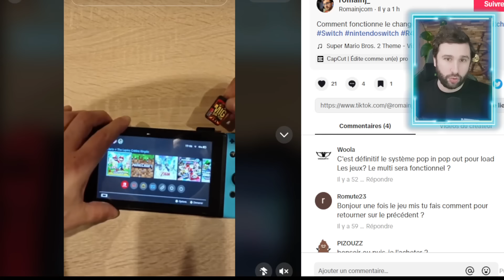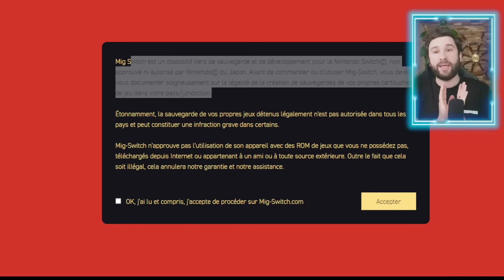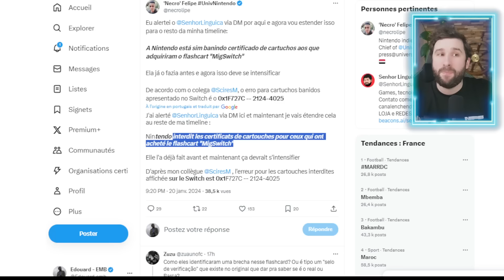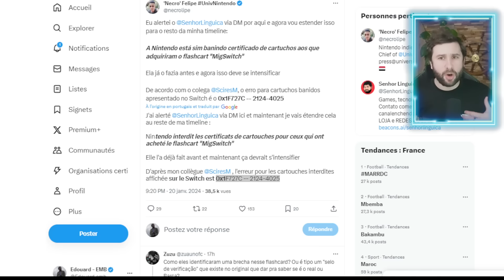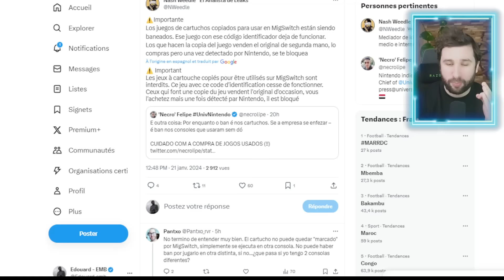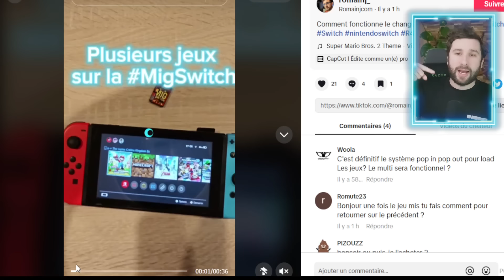NINTENDO SWITCH : vos JEUX en DANGER ⚠️ NINTENDO va SÉVIR 😱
LA GROSSE NEWS DU JOUR qui fait peur pour les jeux NINTENDO SWITCH !